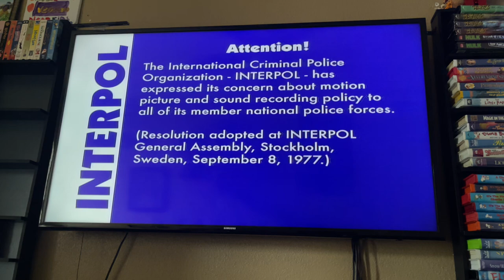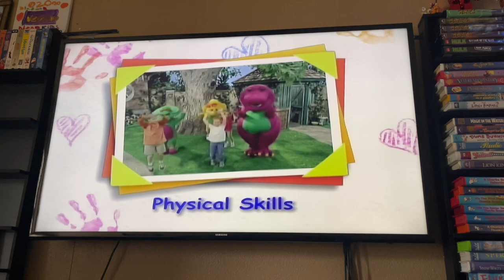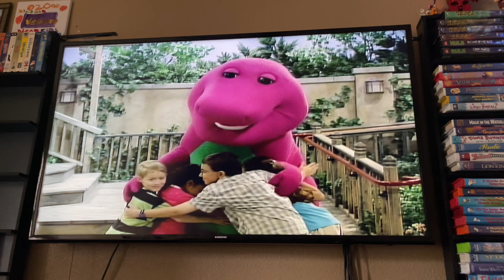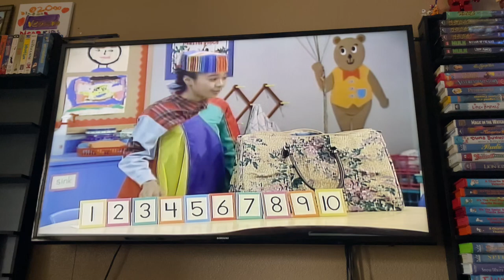Opening To Barney’s Musical Scrapbook 2004 DVD